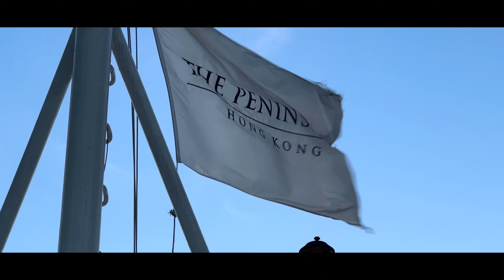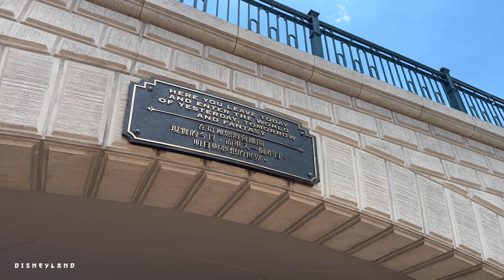Hello Hong Kong 🇭🇰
A nostalgic Disney feel...